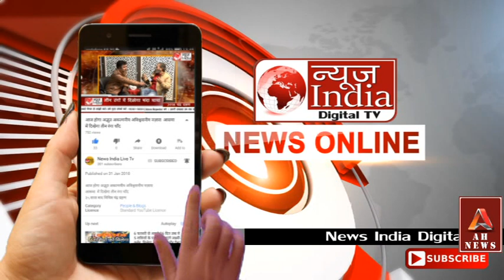WORLD कप फाइनल का वो आखिरी Emotional समय जो आपने नहीं देखा,,l World Cup final 2023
World कप क्रिकेट का वो emotional पल जिसे देखकर आप भी रो पड़ेंगे,,,l World Cup final 2023

 | Kohli | Rohit| Gill |Shami
Team India के खिलाड़ियों से मिले PM Modi, बोले- हार-जीत तो होता रहता है | Kohli | Rohit| Gill |Shami